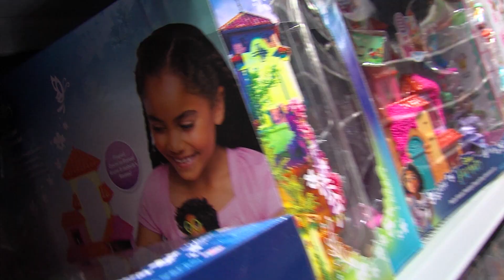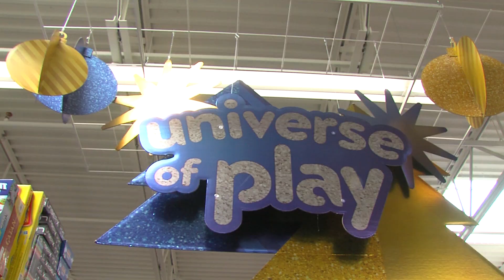200 kids get 200 BUCKS to spend on toys! "Shop with The Sheriff Event"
If you were a kid given $200 what would you buy!??

On Wednesday, 200 children will be able to celebrate the most wonderful time of the year when they join Broward Sheriff Gregory Tony for Shop with the Sheriff. This event is entirely funded by the Sheriff’s Foundation of Broward County and the Broward Sheriff’s Advisory Council.